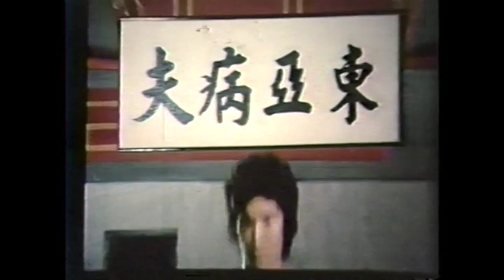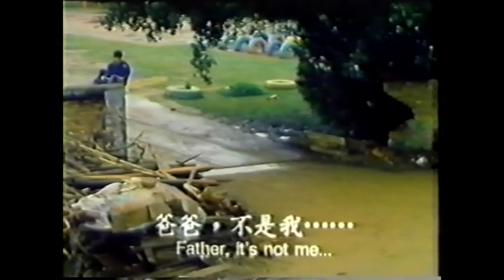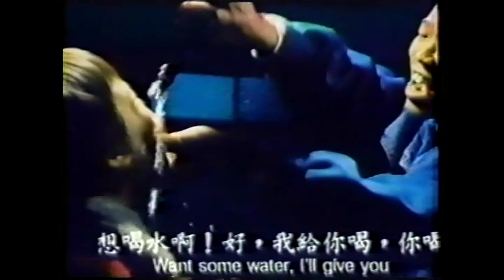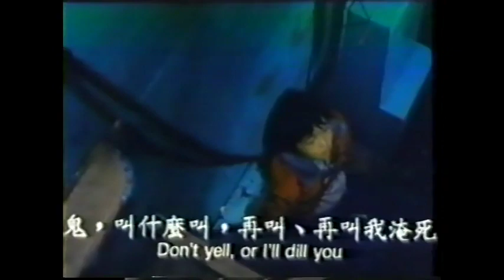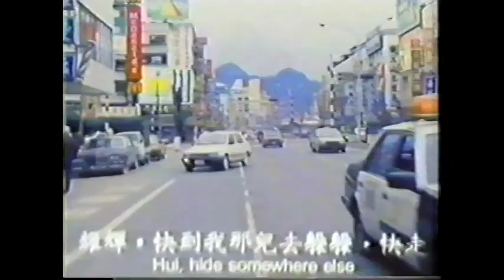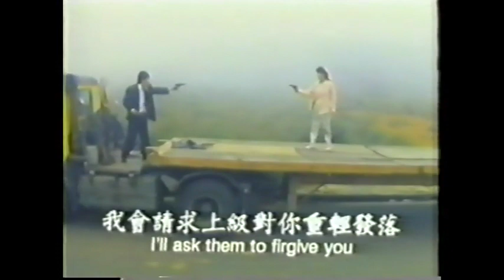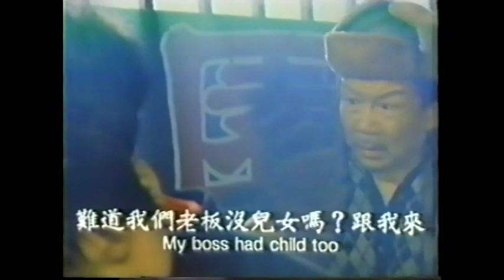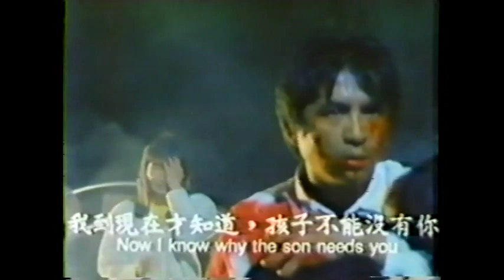《誓不兩立》電影主演、李小飛、夏光莉、張復建、游漢松、黃冠雄、林素蘭、港星、高飛、童星、游士弘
老四早年拍攝的寫實紀錄電影